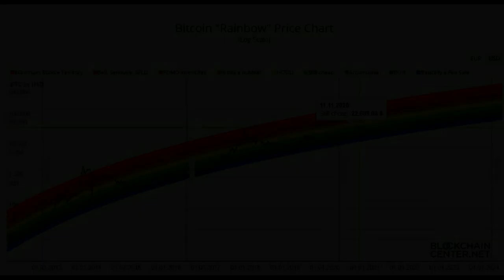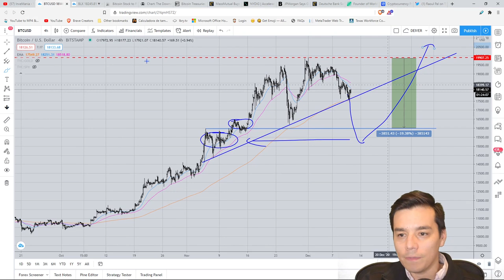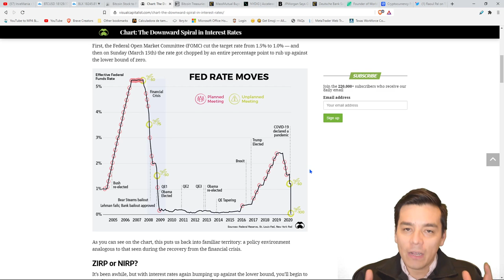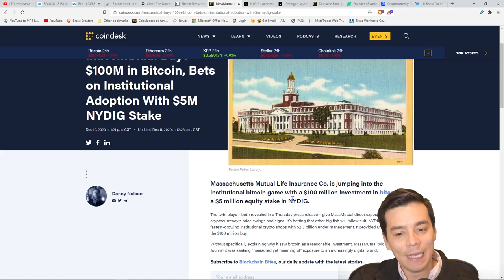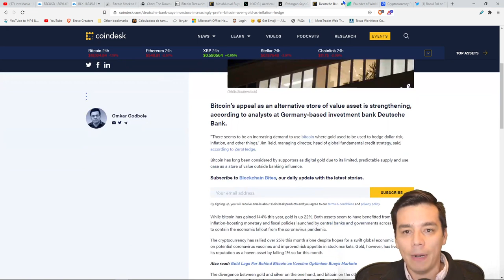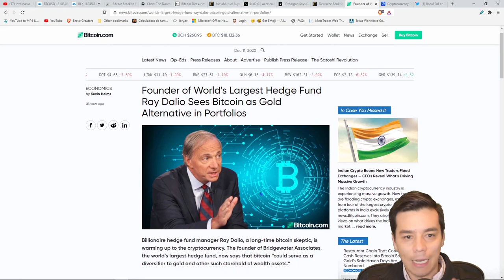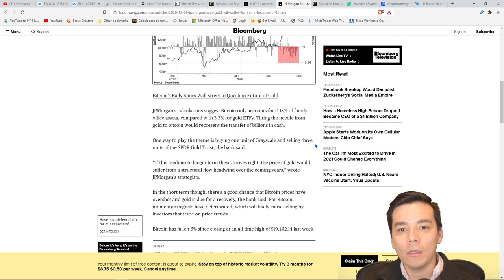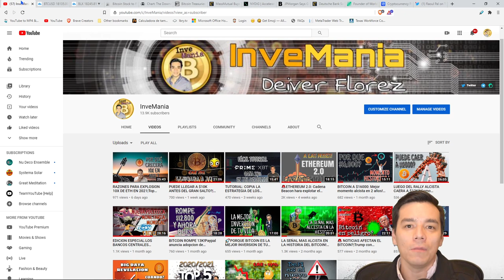POR QUÉ BITCOIN LLEGARÁ A $40K EN 2021|Gran inyección de capital institucional en las criptos!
TEMAS:
- Razones fundamentales y tecnicas para el Bitcoin llegar a los $40000 en 2021
- Ultimas noticias sobre enorme capital institucional entrando al mercado cripto